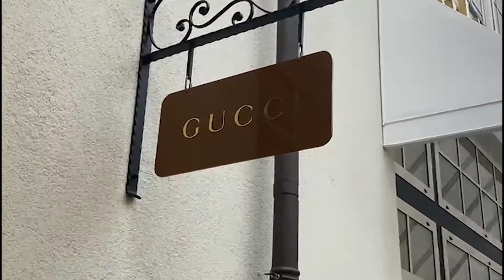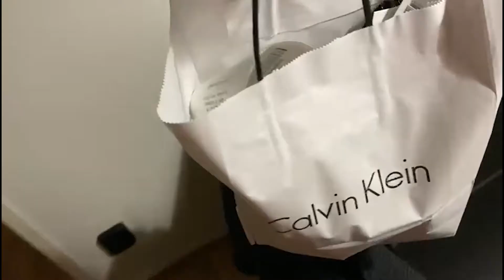A mystery guest🥰 - VLOG #19 - Dio LifeStyle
Hi, welkom op mijn kanaal! Mijn naam is Dio en ik zal elke twee weken een video plaatsen over mooie dingen in het leven en stijl, vandaar LifeStyle.